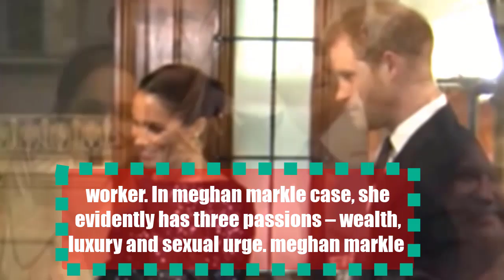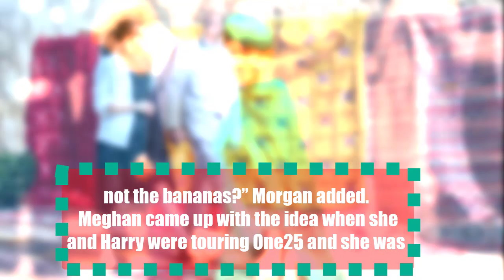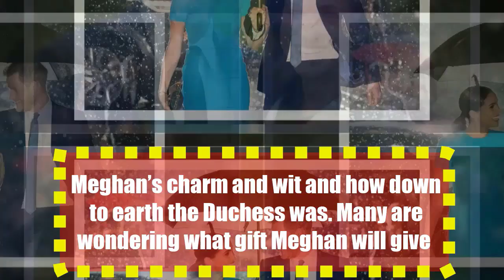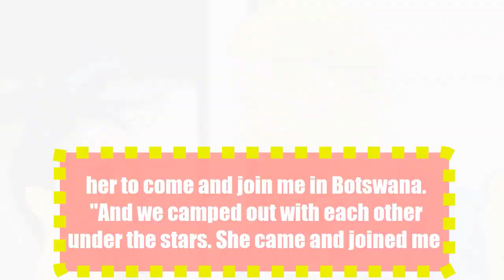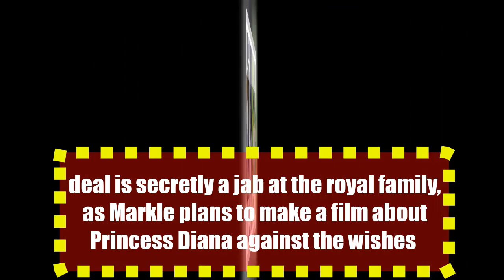dirty prince harry wife meghan markle turns her secret London Palace into romance toy for her lover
dirty prince harry wife meghan markle turns her secret London Palace into romance toy mini warehouse for her lover bodyguard.

duchess of sussex meghan markle has reportedly turned her London Palace into a mini-warehouse of sex toys comprising various types of vibrators as well as clitoral stimulators made by different companies.